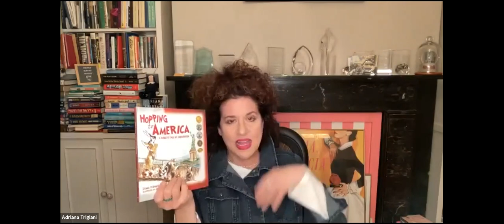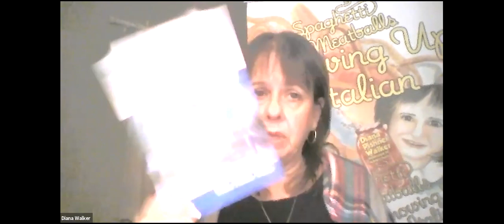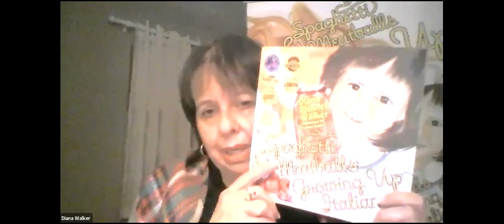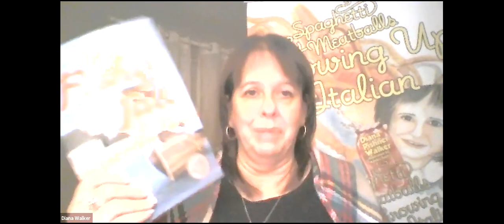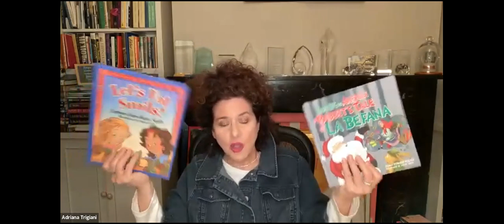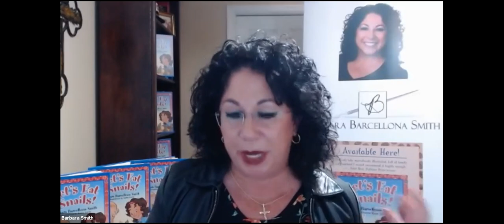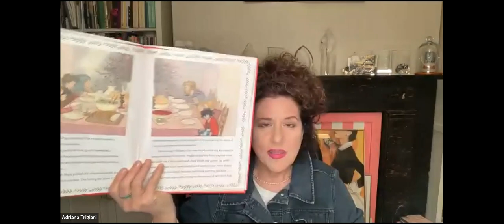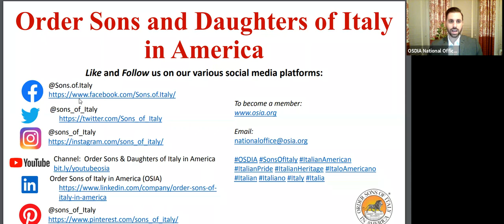OSDIA Interviews LIVE!: Children’s Book Authors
Welcome to Season 4 of "OSDIA Interviews LIVE!"

For our seventh episode of the season, special guest-host, @adrianatrigianiauthor   along with Italian America Magazine Editor-in-Chief, Miles Ryan Fisher, will be joined by award-winning Italian American Children’s Book Authors, Barbara Barcellona Smith and Diana Pishner Walker.

For more information on how to celebrate your heritage and become a member of OSDIA, head